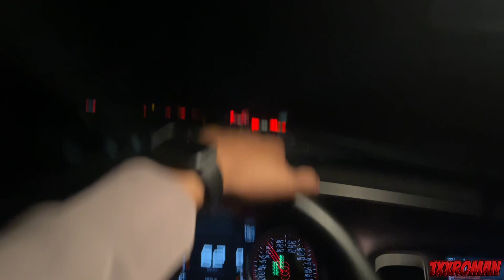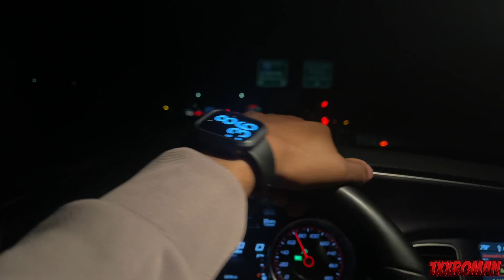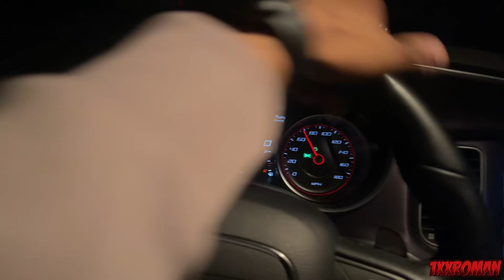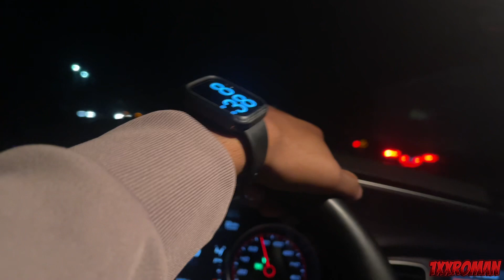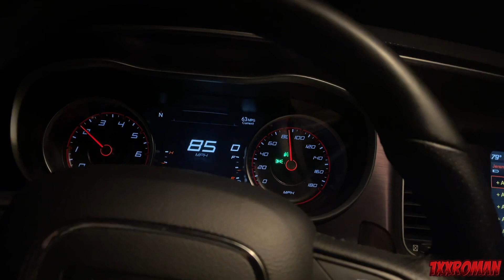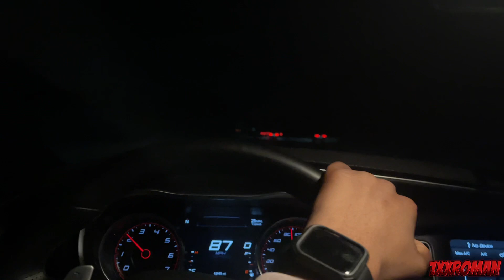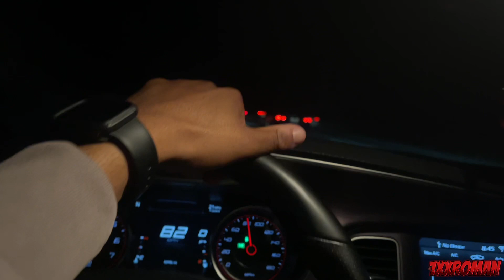Scatpack pov drive in ATL traffic 🏎️💨